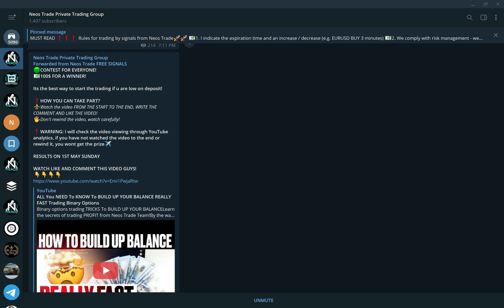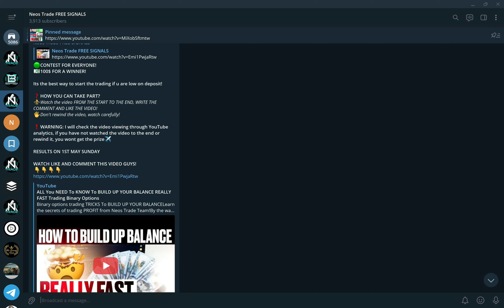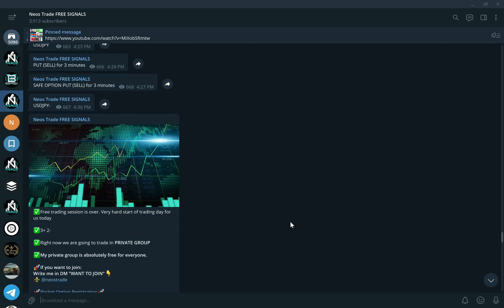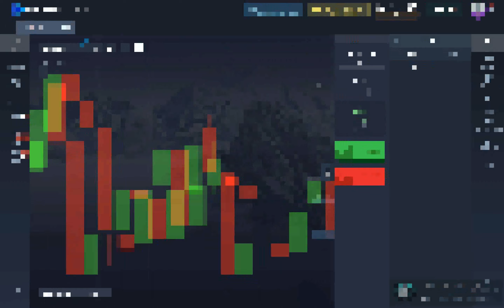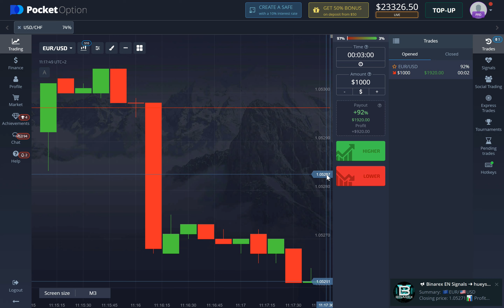TRADING ROBOT INCREASED MY DEPOSIT Binary Options Trading Robot for Pocket Option